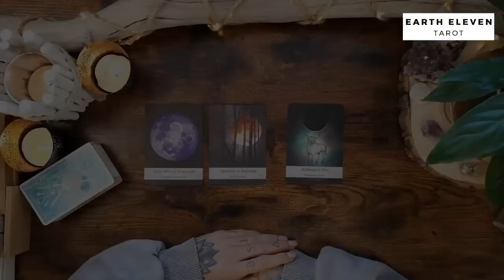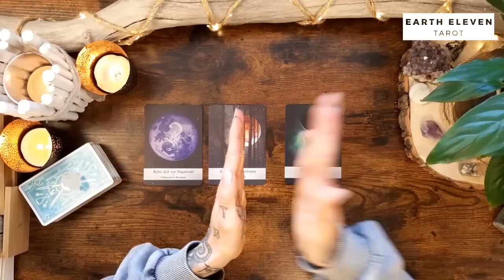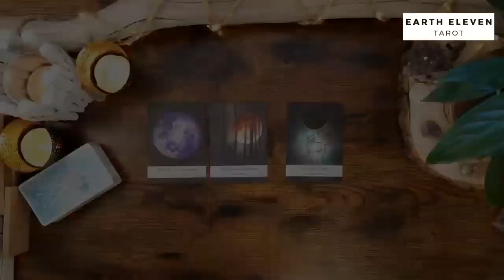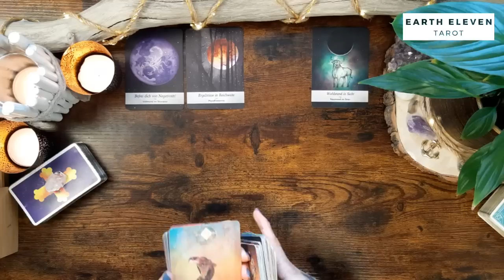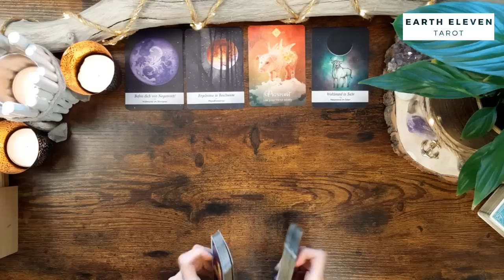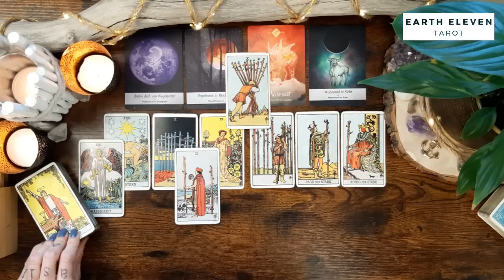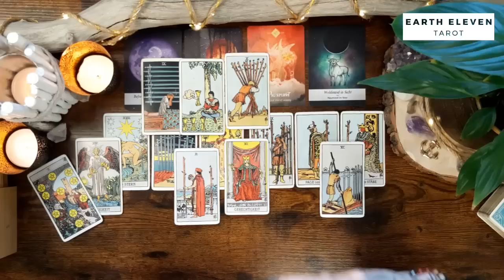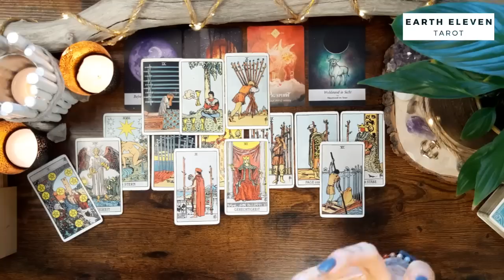WAAGE ♎ Astrologie & Tarot ✖ Am Punkt der Entscheidung angekommen ✖ Mai 2023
Intro überspringen bei 6:06

MÖCHTEST MEHR VIDEOS VON MIR?

WICHTIGE HINWEISE ZU MEINEN READINGS

Eure Kathi

Kathi Lindner
DE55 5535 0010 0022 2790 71
BIC: MALADE51WOR